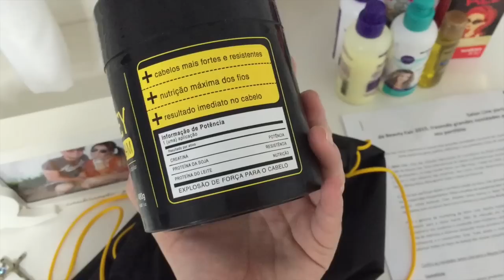Beauty Fair: Compras, Dicas e Lançamentos